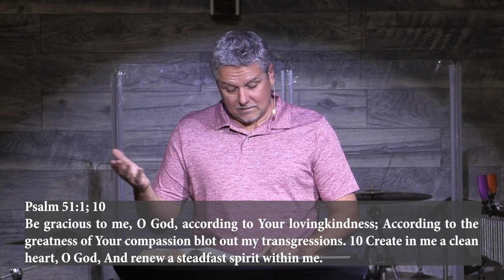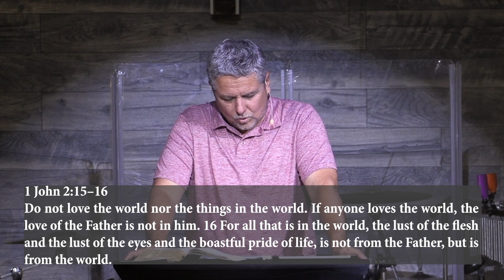Mark 10 | Thur the Bible verse by verse with Garth Aderholt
A Bible study of the scriptures from Genesis to Revelation verse by verse